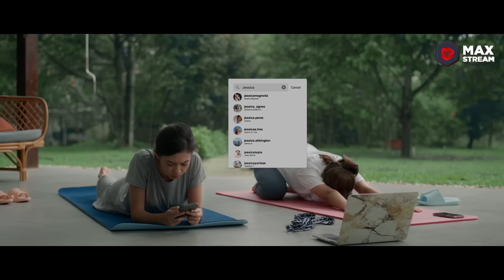Rebbeca Klopper Yoga Sambil Ngajar Bahasa Inggris | Cuplikan Love Distance Relationshi*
Lumayan deh gak perlu les bahasa inggris, kalo punya adek kayak Rebecca Klopper 🤭✨ Biarpun Yuki Kato rada kesel ya, dikoreksi terus

Suka nonton film atau series? Bisa banget download aplikasi MAXStream sekarang di Play Store dan App Store,
Atau bisa klik di sini: